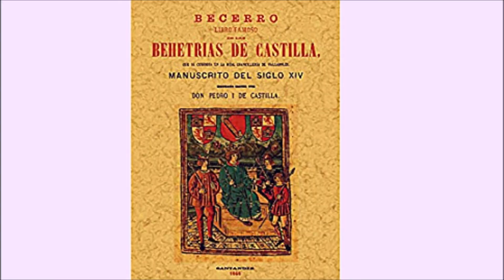“Joyas escondidas (II).”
Les contaré que viví en el Camino de Santiago - Parte LXII
 En el capítulo anterior iniciamos un recorrido para visitar las joyas escondidas que posee la provincia de Palencia, verdaderos monumentos arquitectónicos que el Románico dejó en herencia y que las localildades de la provincia han sabido mantener a lo largo de los siglos.

Visitaremos hoy algunas tres de ellas que, como las anteriores, son el ejemplo que prueba que la sencillez es en ocasiones el argumento que convence y que la belleza puede estar en aquellos lugares en los que menos se espera.